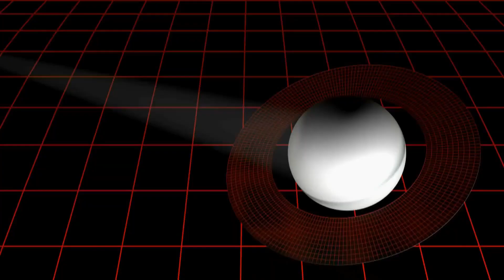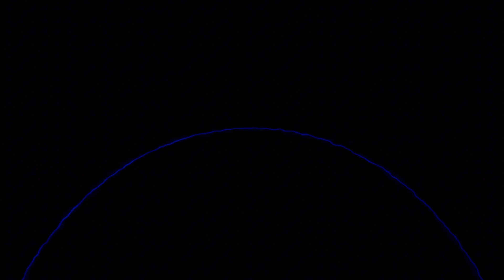Neil deGrasse Tyson Reveals Pluto Collided with Neptune!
🚨 Shocking news from Neil deGrasse Tyson! Pluto has just COLLIDED with Neptune, and something incredible is happening in our solar system! 🌑🌠 What does this unexpected cosmic event mean for the planets, and what can we expect from this dramatic collision? 💫

Join us as we explore the science behind this incredible discovery, what it means for our understanding of the outer solar system, and how this collision could change everything we know about Pluto and Neptune! 🌍✨

Timestamps:
0:00 - Intro: Neil deGrasse Tyson’s Shocking Announcement 🚀
0:30 - What Happened in the Pluto-Neptune Collision? 🌌
1:00 - What Could This Mean for Our Solar System? 🌑
1:30 - The Science Behind the Collision Explained 🔭
2:00 - Wrap Up: More Space Discoveries Coming Soon! 🌠